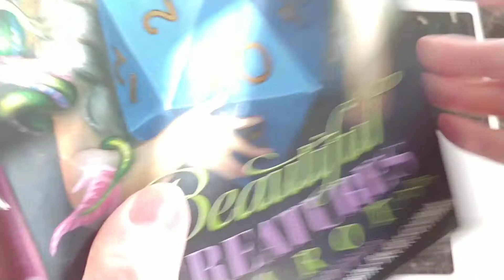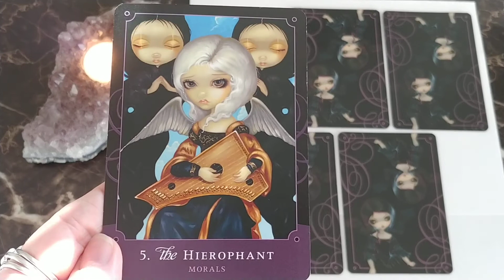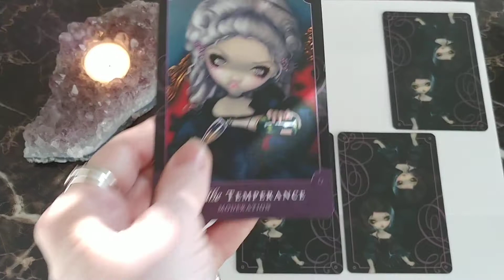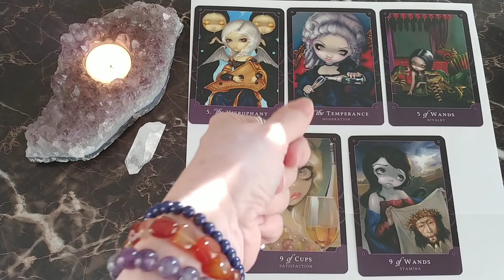Sagittarius Weekly Tarot Reading ~ Mystic Door Tarot ~ Yes/No Question Spread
SAGITTARIUS ~ ♐   YES or NO  ❓❓❓❓❓
This is a fun midweek yes/no spread to your question!

For Personalized Readings

Beautiful Creatures Tarot Deck
J.R. Rivera
Jasmine Becket-Griffith